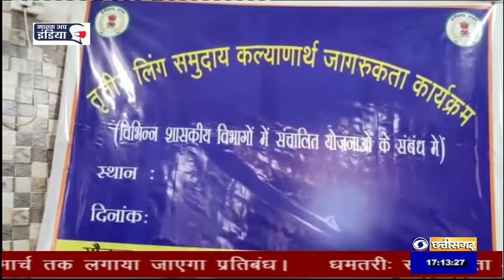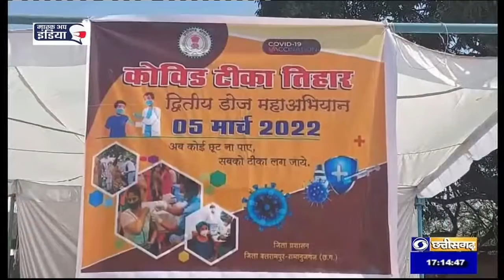जिला खबर: दुर्ग में थर्डजेंडर कल्‍याण जागरूकता कार्यशाला, पुलिस जनदर्शन ,टीके- DD NEWS CHHATTISGARH